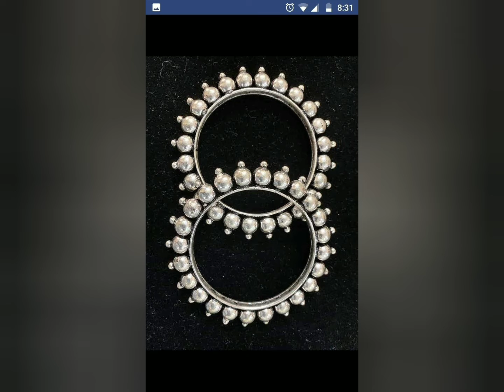कोणत्याही आऊटफिट वर ट्राय करा अशा फॅन्सी ऑक्साईड बँगल्स/oxide bangles collection✨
कोणत्याही आऊटफिट वर ट्राय करा अशा ऑक्साईड बँगल्स/oxide bangles collection✨

तुमची ऑक्साईड ज्वेलरी खराब झाली आहे का??
तुम्ही ऑक्साईड ज्वेलरी खरेदी करत आहे का??? काळजी व खरेदी टिप्स.